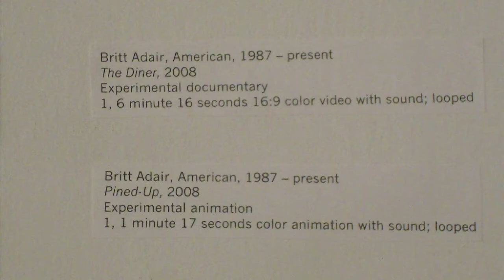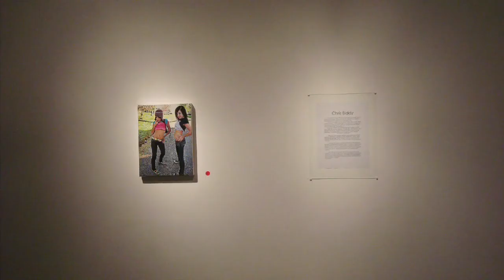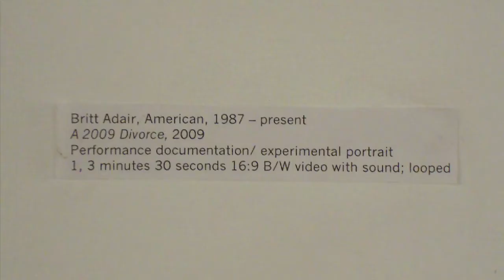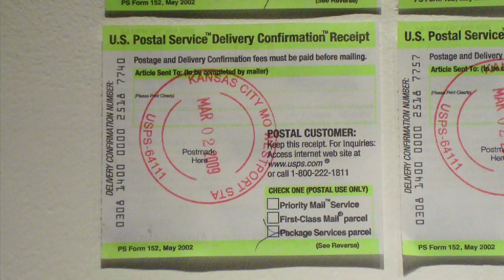I Want to be You KCAI Crossroads Gallery 2009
Group show at the Kansas City Art Institute Crossroads Gallery on First Friday, April 3, 2009. Paintings by Chris Biddy.  Video and photography by Britt Adair. Video Documentation by Britt Adair.